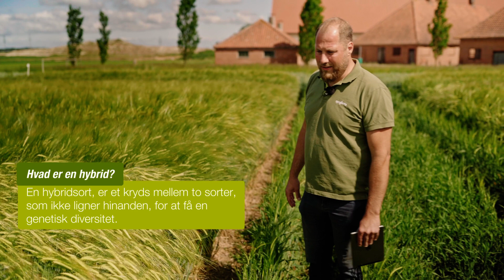Hvordan får vi nye sorter i vinterbyg? - Torbens Guldkorn (del 2)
På Bramstrup er der landsforsøg og Torben er ude og kigge på de sortsforsøg, som ligger derude.